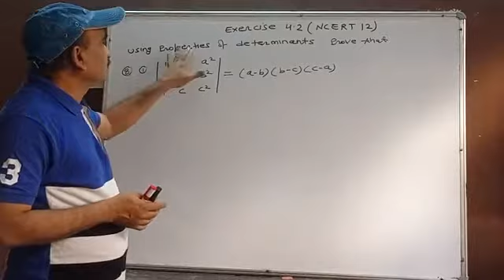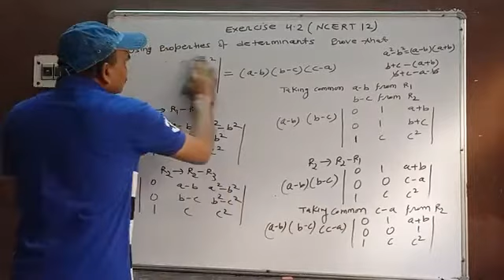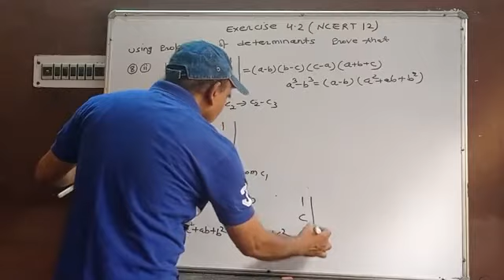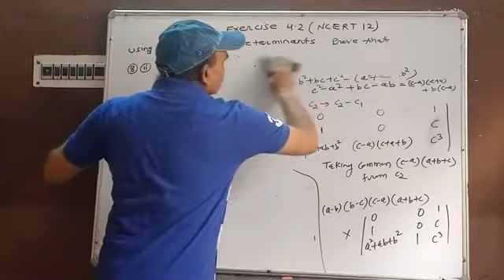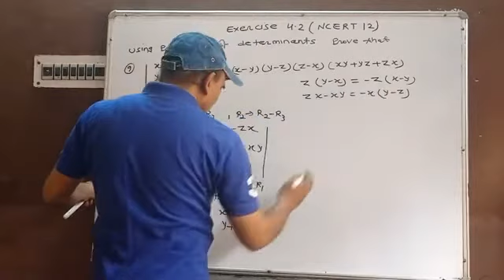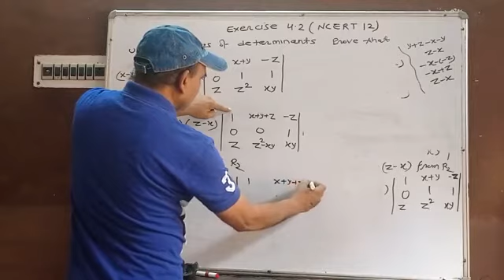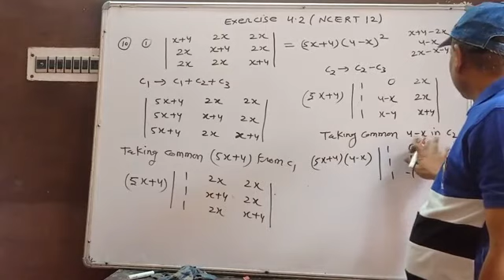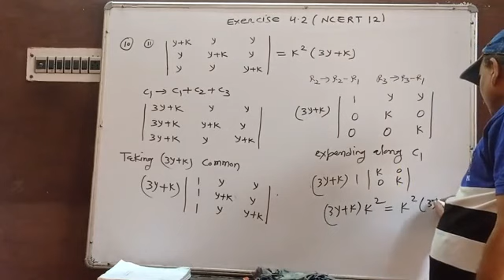Determinant/Solution of exercise 4.2 NCERT12MATH. Question 8 to 10 Properties of determinant